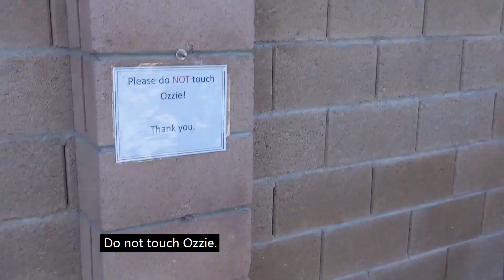Giraffe playing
Giraffe playing with toy. The only Giraffe in Las Vegas. Tall giraffe is Ozzie the Giraffe.  Giraffe animal video. Lion Habitat Ranch in Las Vegas.

The Laughing Lion channel is not associated in any way with the Lion Habitat Ranch. All footage recorded and edited by The Laughing Lion.
Camera used: Sony camcorder